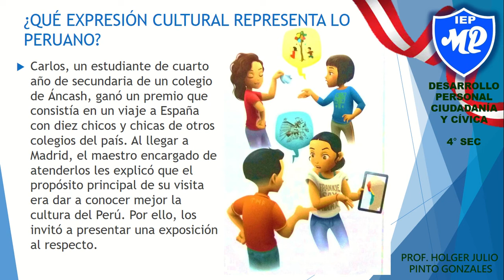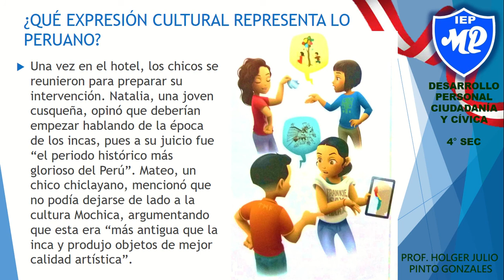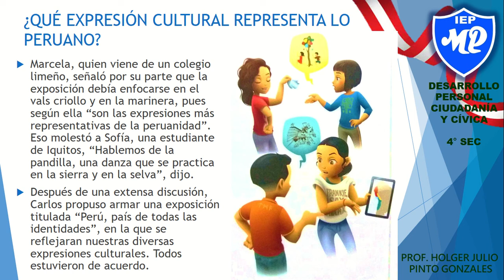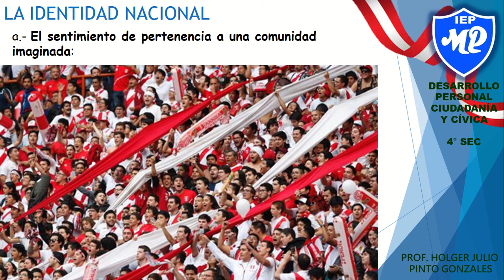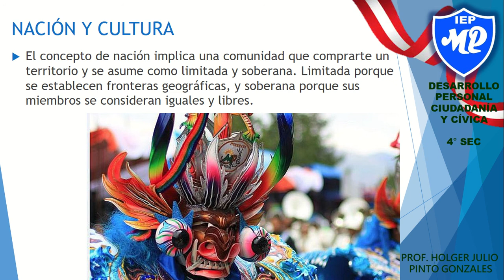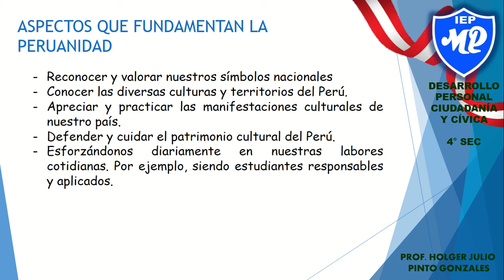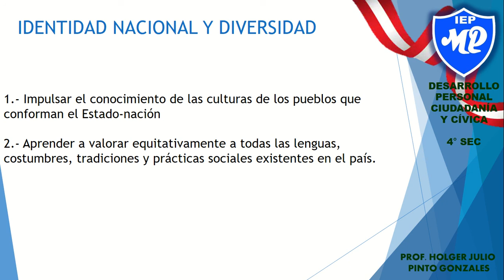4TO SEC S9 IDENTIDAD NACIONAL PERTENENCIA